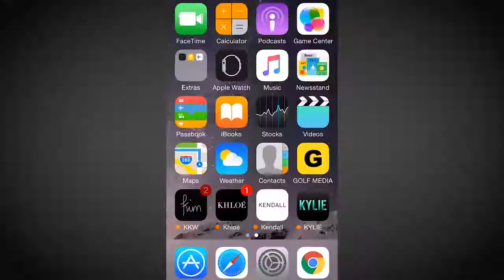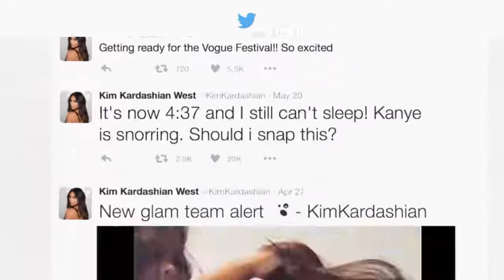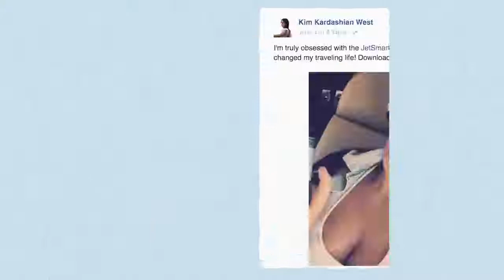Kim Kardashian's greatest talent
Kylie Jenner is set to be the "youngest-ever self-made billionaire," according to Forbes.

This is how the Kardashian and Jenner sisters have leveraged their fame to do it.